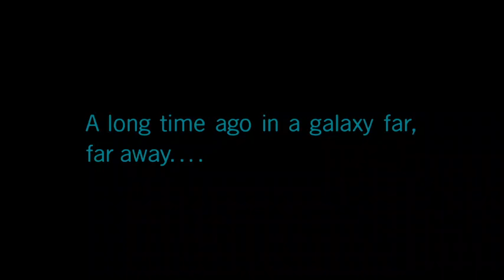lego star wars the Skywalker saga sarlac pit